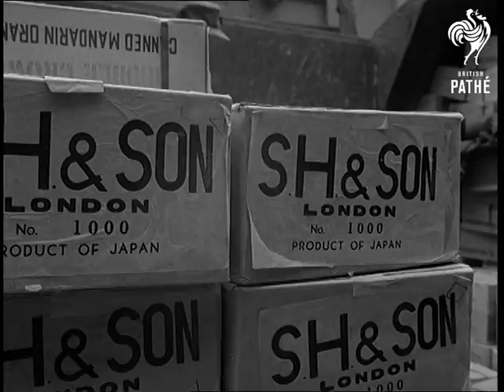Selected Originals - Bomb Shifts Avalanche (1955)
Selected originals (offcuts, selected scenes, out-takes, rushes) for story  "Bomb Shifts Avalanche" 55/29.

Apart from a slight discrepancy (brief cut towards the end of item) this is a mute duplicate of the newsreel story. No new footage found.
 FILM ID:517.18